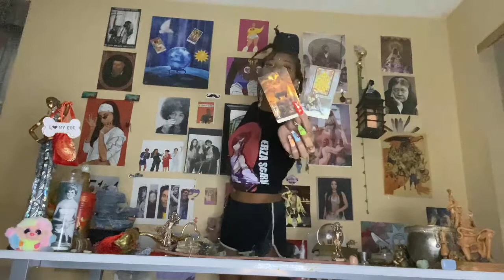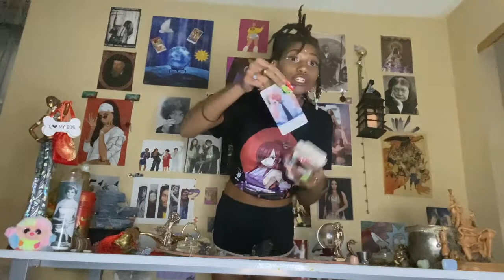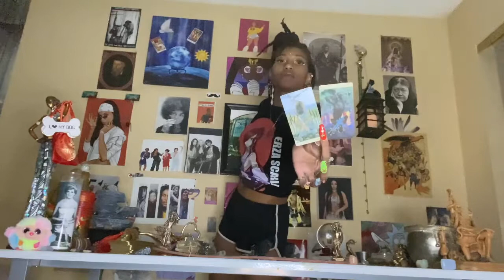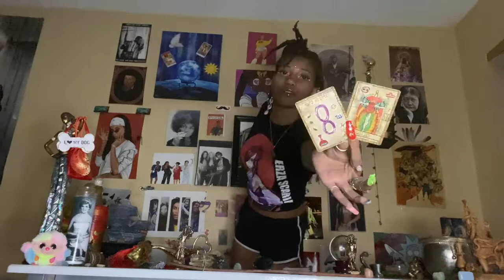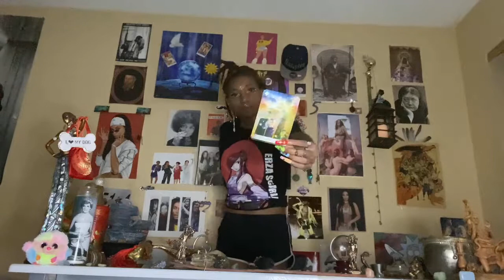LEO ♌️: The Best Thing That Could Have Ever Happened For You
🦋 BOOKINGS, SERVICES, & VOODOO I PROVIDE:

0:00 - Leo’s Love Reading

1:20 - Leo’s Couple Love Reading

26:43 - Leo’s Singles Love Reading